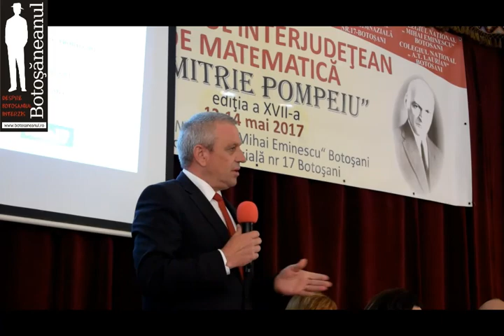Costică Macaleți la deschiderea Concursului de Matematica Dimitrie Pompeiu Botosani